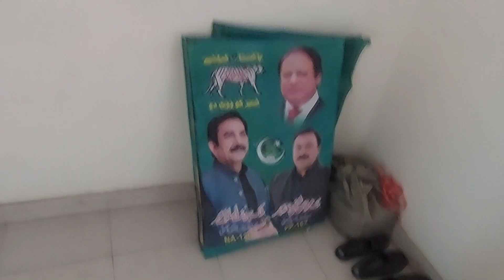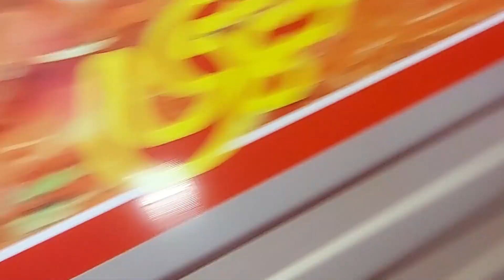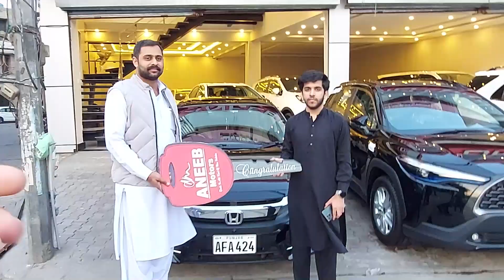Dobra Civic lye li | Vlog # 57 | Abrar Javed | Vlog Pakistan